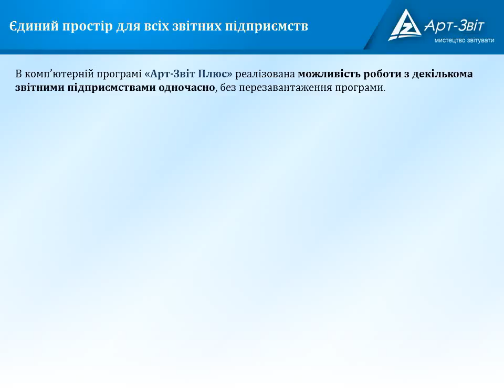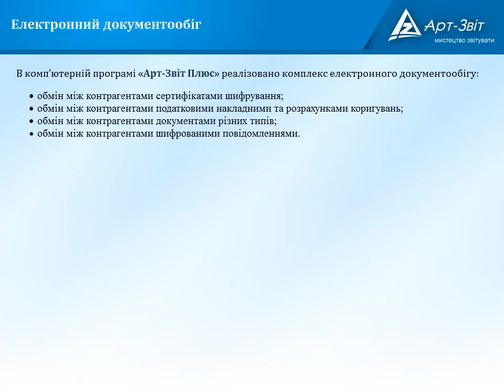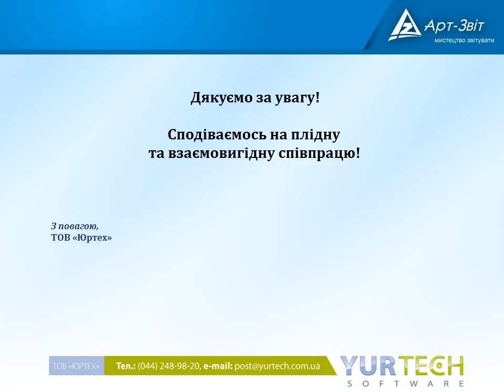Презентація можливостей та переваг КП «Арт-Звіт Плюс»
Комп’ютерна програма «Арт-Звіт Плюс». Комерційна пропозиція.
Переваги застосування на ринку програмного забезпечення подачі електронної звітності